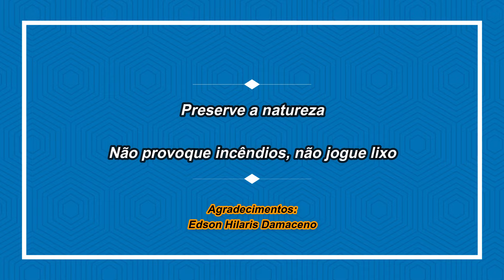Onça-pintada (macho adulto) - Jaguar registration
Registro da onça-pintada - Data: 11/04/2024 - Local: Sinop-MT, Brasil.

Sinop-MT.

Curta, comente e compartilhe os vídeos do canal "vigilante da vida selvagem". Esse apoio é muito importante para o canal.

Wildlife Records

Instagran: @jmmielnik